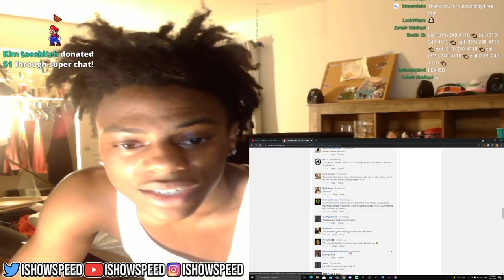ISHOWSPEED REACTS TO THE VIDEO THAT GOT HIM KICKED OUT AND HOW HE BOUNCED BACK 💙